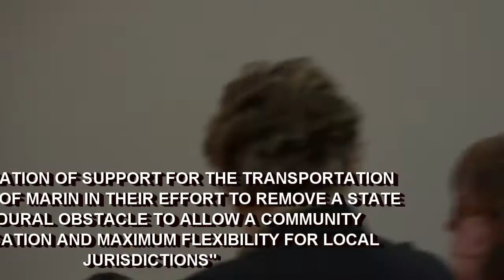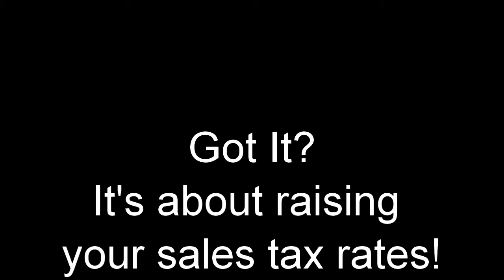TAM hides the Tax Measure from the public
Jan 24, 2017  Novato council person Pat Eklund calls out TAM for the confusing language concerning increasing  the Sale Tax.  It reads, ""CONSIDERATION OF SUPPORT FOR THE TRANSPORTATION
AUTHORITY OF MARIN IN THEIR EFFORT TO REMOVE A STATE
PROCEDURAL OBSTACLE TO ALLOW A COMMUNITY
CONVERSATION AND MAXIMUM FLEXIBILITY FOR LOCAL
JURISDICTIONS"   .   The language is clearly meant to confuse the public.  The city manager placed it on the agenda as instructed.  TAM director Diane Steinhauser and TAM chairperson Stephanie Moulton Peters use the same language everywhere in Marin . It is a Brown Act violation to obscure language on agendas.